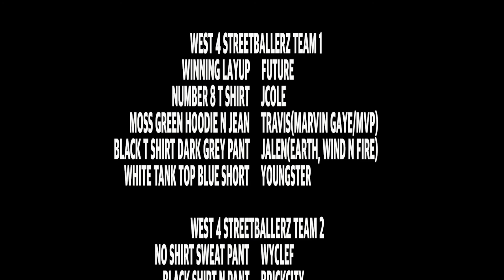W4 60 Degree Battlez Game 4 FINAL BATTLE(3/22/23) I Don't come around here no more